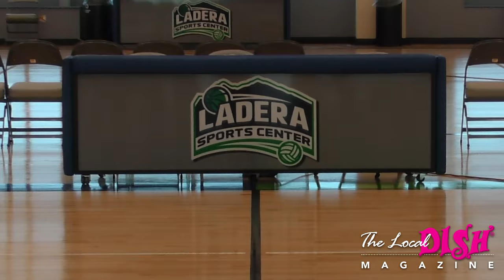Team Nikos at the Ladera Sports Center Photo Shoot – August 2016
The founders of Team Nikos Basketball Academy and the visionaries behind the new Ladera Sports Center, Steve Williams and Jameel Mahmud, share how their dream of bringing a world-class sports complex to Orange County became a reality.